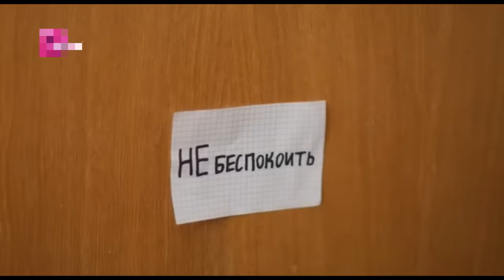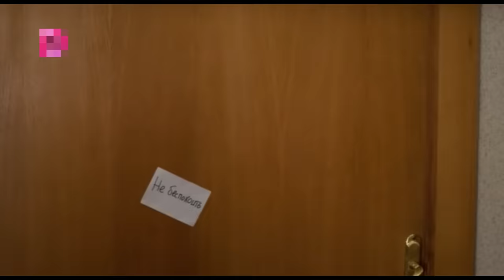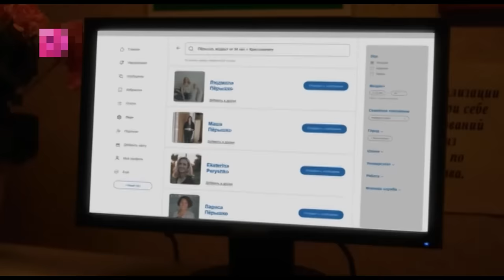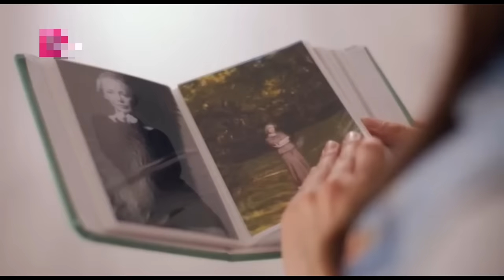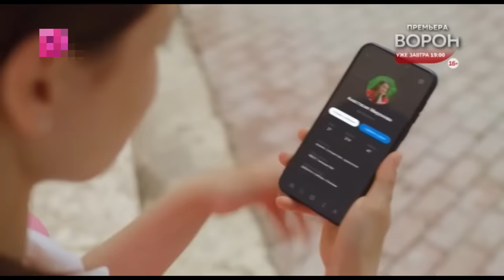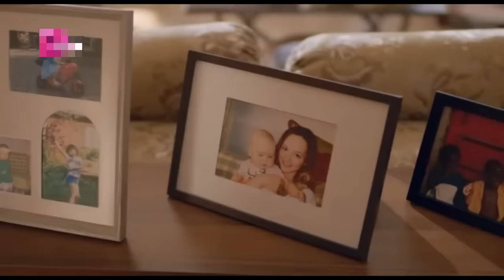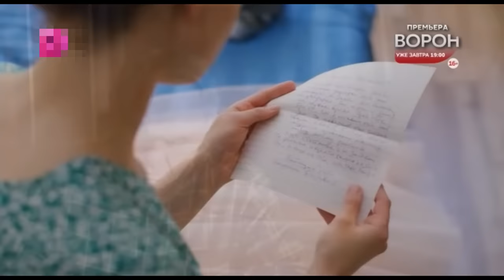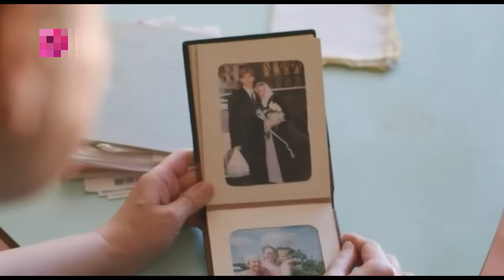Лучшая мелодрама | 23 августа | Фильм про любовь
О сериале
Год производства:  2023 (1 сезон)
Страна: Россия
Жанр: мелодрама

Круглая сирота Женя устраивается работать сиделкой к отставному полковнику полиции Василию Петровичу. Их общение выливается в большую дружбу. Он помогает ей искать мать, а девушка пытается примирить полковника с сыном Петром, в которого сама и влюбляется. Но Пётр совсем не рад появлению в их доме «приживалки» — он считает, что у Жени исключительно меркантильный интерес. Неожиданно Василий Петрович умирает. Разбирая документы полковника, девушка узнаёт, что тот завещал ей свой дом.